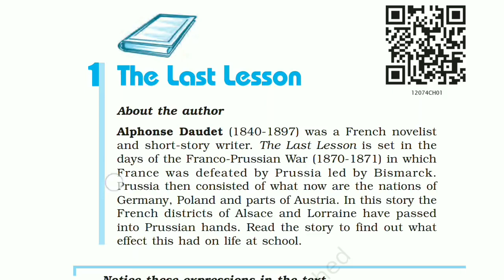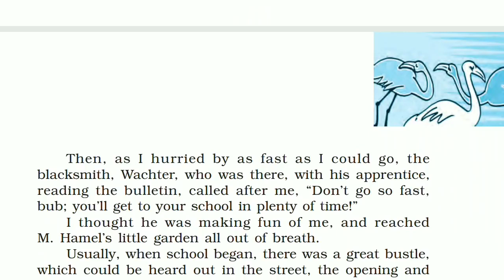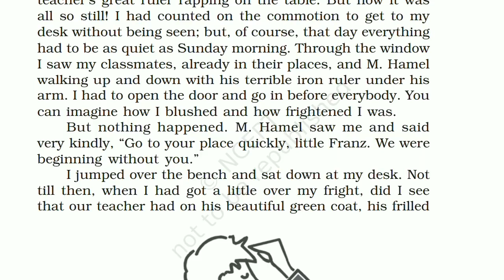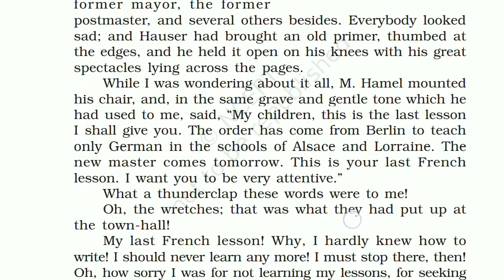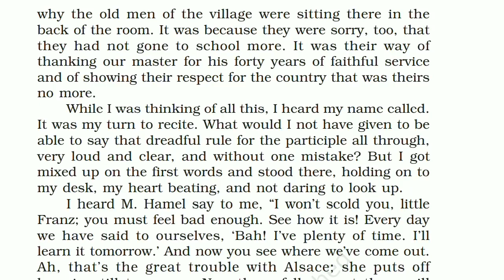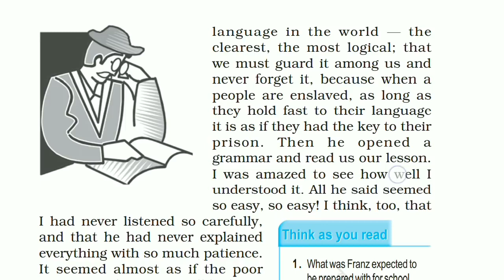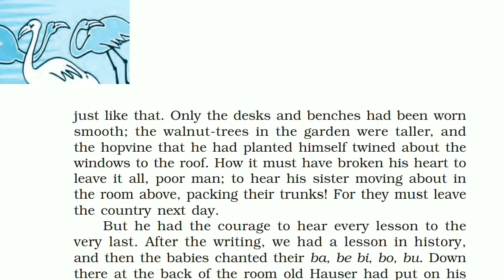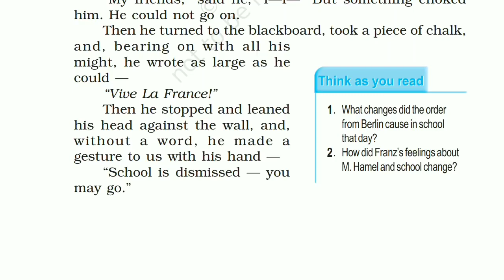English chapter 1 [THE LAST LESSON] class 12 Flamingo.